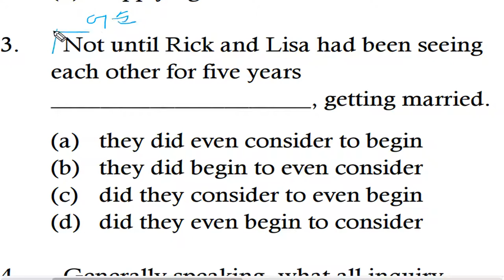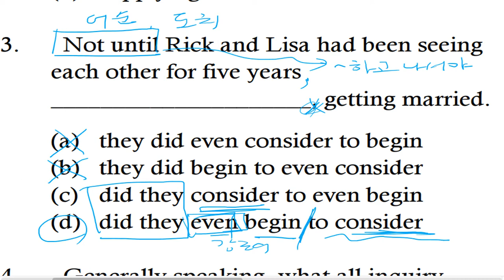텝스 문법 파트 2 Q 13 222